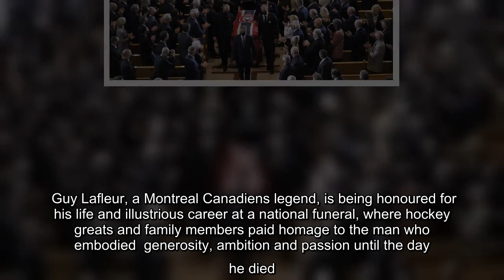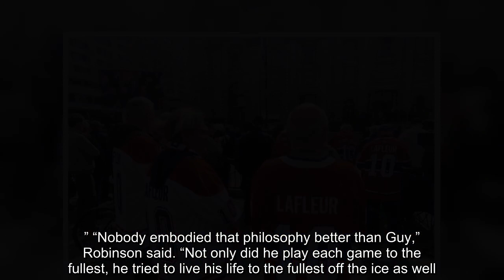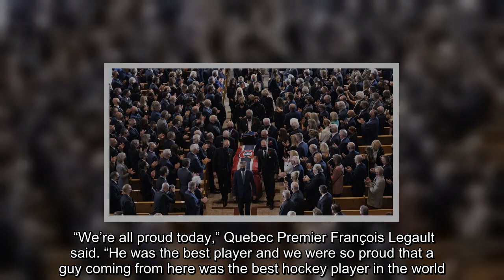Fans chanted 'Guy, Guy, Guy' as the procession made its way from the Bell Centre to the church for h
Fans chanted 'Guy, Guy, Guy' as the procession made its way from the Bell Centre to the church for hockey icon Guy Lafleur's national funeral.